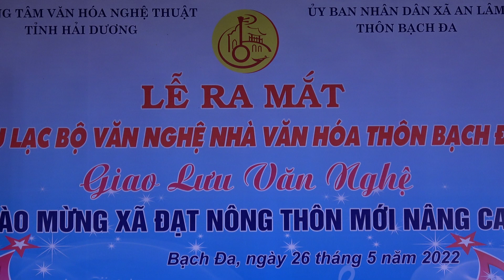Quan họ Bắc Ninh : "Tương Phùng tương ngộ"